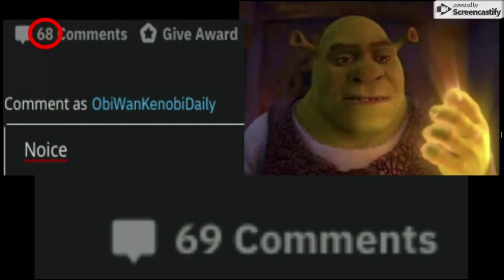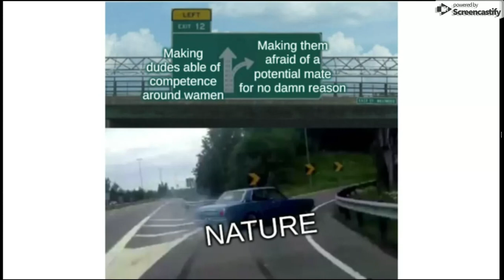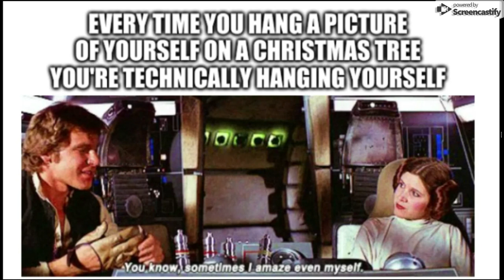Dank Memes #5 Boi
If you don't subscribe then... I won't do anything... I hate when people do this meme at the beginning of the video, they basically order you like a slave to like and subscribe... So I don't care do whatever the hell you want. And DON'T fucking comment (Insert phrase) or (insert something unpleasant) will happen/do this to you/go into your room tonight etc. Channels that say that can go and fuck themselves.